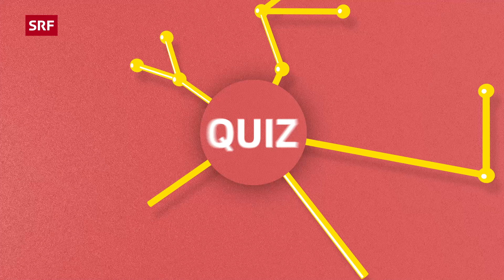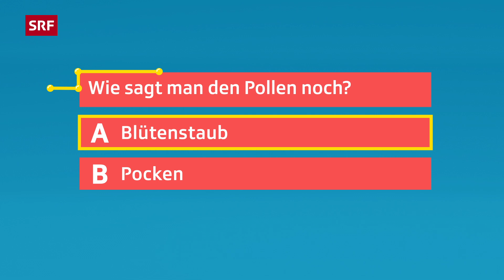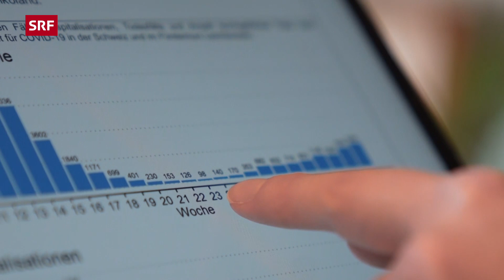SRF Kids News: Pollenallergie, Hausmittel gegen Heuschnupfen & Affenpocken | Kindervideos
Husten, Schnupfen und tränende Augen: Immer mehr Kinder und Erwachsene werden von einer Pollenallergie geplagt. Wieso das so ist und welche Hausmittel gegen Heuschnupfen helfen, erklären die «SRF Kids News». Zudem: Was sind «Affenpocken»?

00:00 | 📣 SRF Kids News mit Raphi Labhart
00:38 | 👀 Quiz zum Mitmachen!
00:51 | 🧪 Welche Hausmittel helfen gegen Heuschnupfen?
03:37 | 🤧 Wieso reagieren immer mehr Menschen auf Pollen?
06:07 | 🐵 Was sind «Affenpocken»?